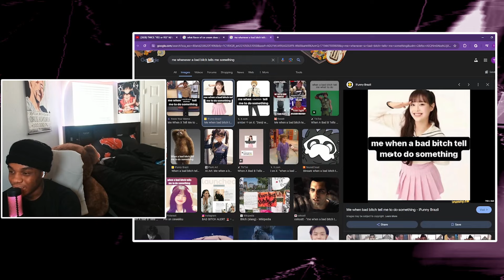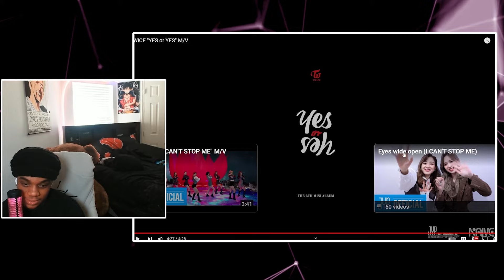FIRST TIME REACTING TO TWICE "YES or YES" M/V *THEY GOT ME IN THEIR GENJUTSU*